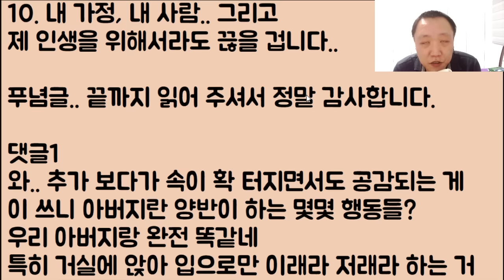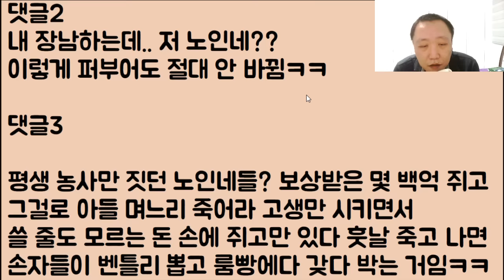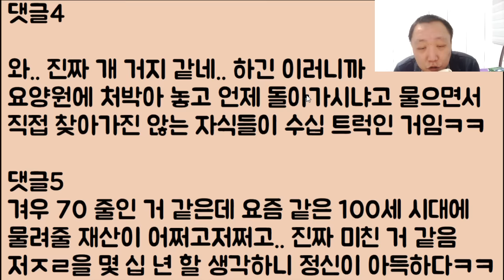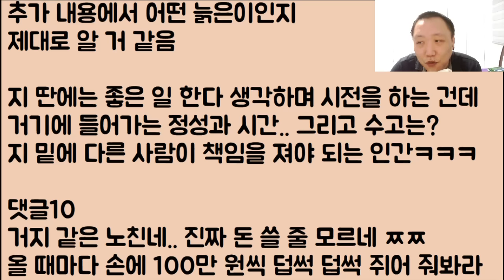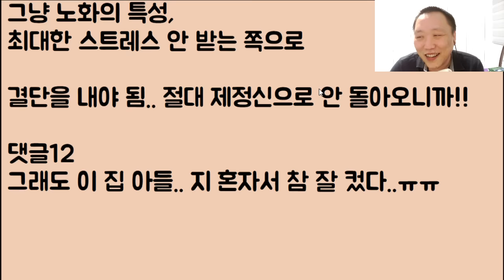[귀신들아 뭐하노ㅠㅠ] 내 아내를 괴롭히는 아버지.. 이대로 이혼 당하기 싫어서 제가 직접 찾아가 완전 엎었습니다. 앞으로 두 번 다시는 내 여자 건들지 마!!!! 2부